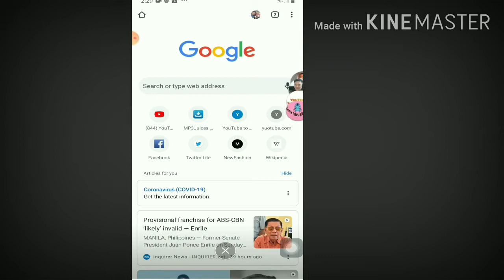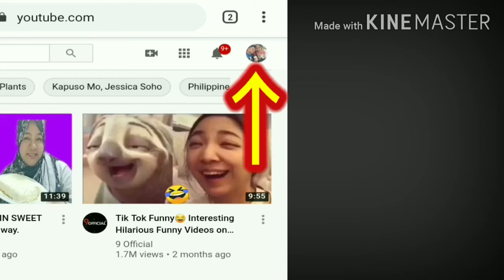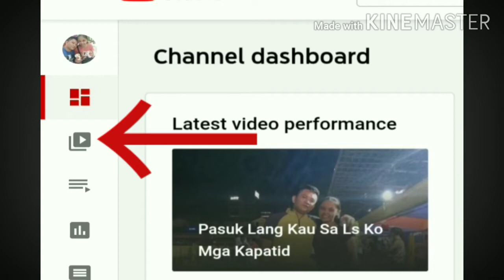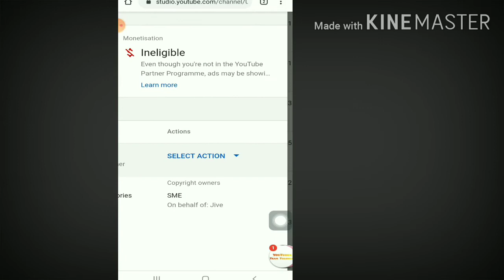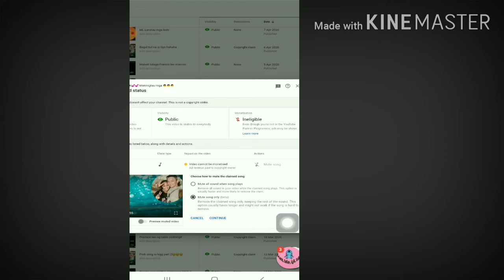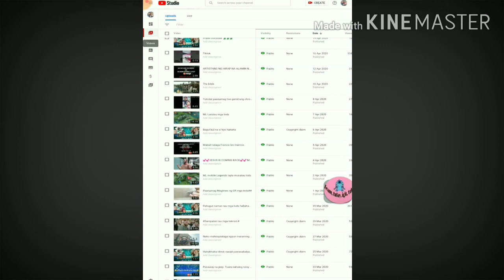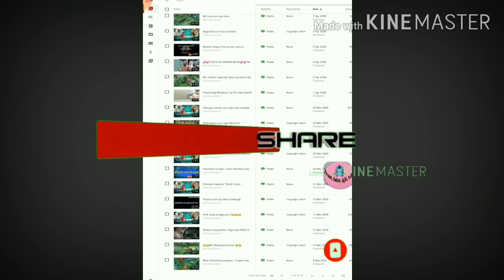How to remove copyright and cpr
Ito na guys sa hindi pa marunong mag remove ng copyright or cpr ng video nyo mayroon akong tutorial